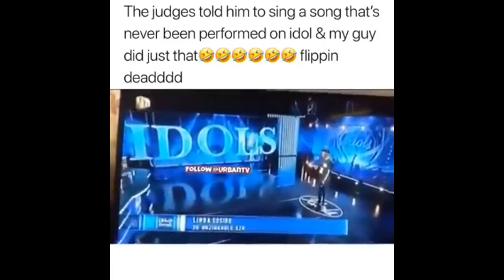Beautiful Singer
Mood af